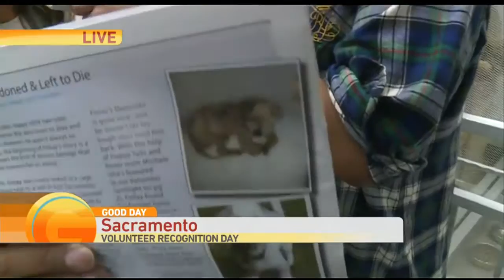Volunteer Day: Happy Tails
Roqui is lending a helping hand at Happy Tails for Volunteer Recognition Day.